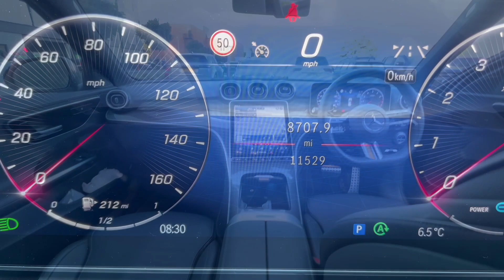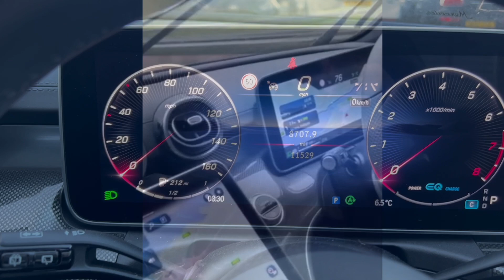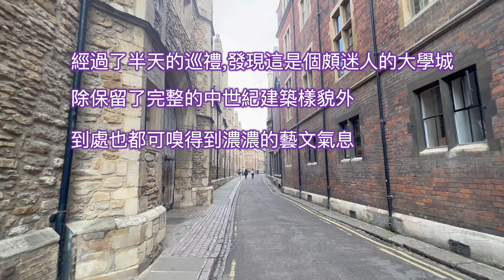[英國遊記] 劍橋大學 國王學院 牛頓蘋果樹 三一街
英國自駕第一天 以超便宜的價格租到最新的賓士車遊第一名的大學城劍橋大學